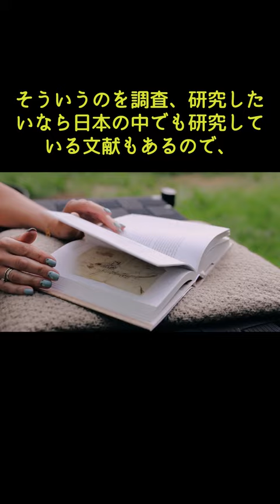カズレーザー、自民党女性局のフランス研修写真炎上騒動に「今どき大人数の海外研修はそんなに効果あるのか」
ボットキャストへ分類わけしていますのでよろしくお願いいたします。
写真はイメージとして使用させていただいています。
日々の流れているニュース・テレビで見た内容などを参考に作成しています。
ご購入はこちらからお願いします。おすすめ一覧
動画・画像・音源などはフリー素材を使用しています。
コメントについては不適切と思われるコメントはYouTubeチェックの方で引っかかったものについては非表示とさせていただいています。
Vrewで作成しています。